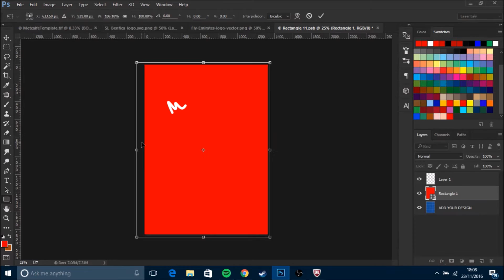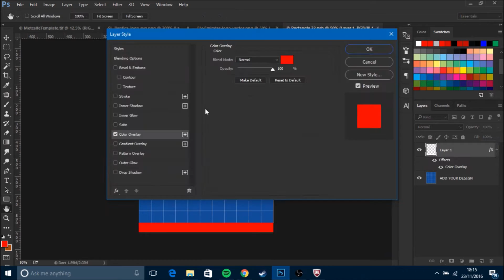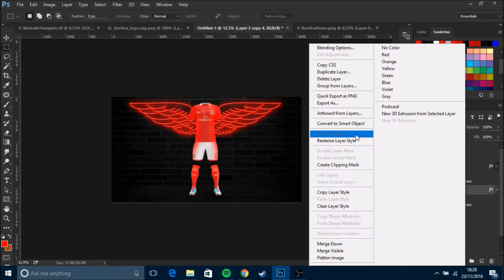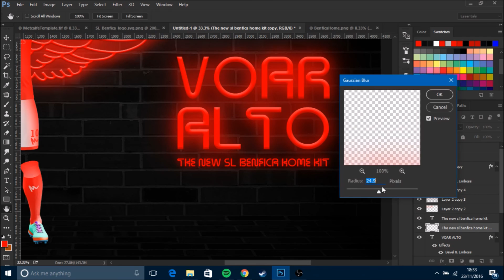Benfica Kit Design // Speed Art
1. Your support has been amazing, here's to the next 500! 2. The list IS FINISHED! FINALLY! It started all the way back at Manchester United and has finished here. I'll be giving details on how to request in the next video. NOT TAKING THEM AT THIS MOMENT.

Thanks for your patience DJ PAUZADO, it is much appreciated. Hope you enjoy.

NOT TAKING REQUESTS. DO NOT ASK.

SL Benfica Concept Kit created using Adobe Photoshop.
Thanks to Yellow Images for the fantastic template, which you can get here (it's not free, but it's not too expensive either):